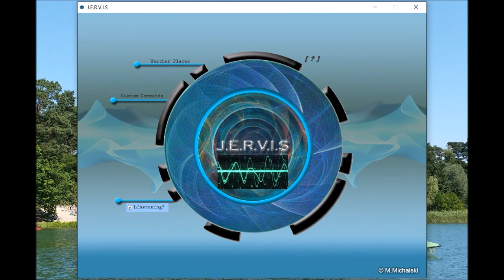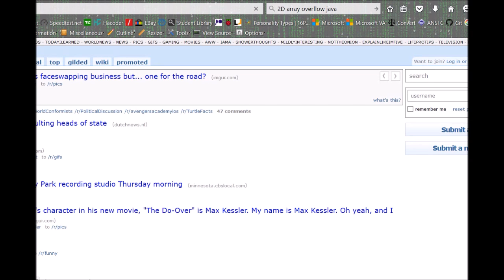J.E.R.V.I.S - the digital being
The aim of this project was to build a virtual intelligent assistant named J.E.R.V.I.S - Java Enabled Robot Virtual Intelligent System. The final product was required to take user’s voice commands, analyse them and provide a relevant response. The project was divided into three stages. Stage one consisted in developing a Java GUI application with Speech Recognition engine that recognizes human voice and reads it back to the user. Stage two was to implement decision tree algorithm that defines J.E.R.V.I.S’s way of thinking as well as links all the individual components of the system. Stage three involves implementation of J.E.R.V.I.S’s assistant features, that is:

 - Graphical User Interface (GUI) – interface allowing to add new commands, see web sites that have been searched the most frequently as well as to stop Jervis from analysing the spoken language.

- Organiser – setting and retrieving events stored with times and dates

- Learning about the user – remembering information such as: name, email, sex, location, profession. The information can be retrieved or changed on demand.

- Local system browsing – opening various directories, programs and files specified by the user. New commands can be added using the GUI.

- Taking notes – taking notes by listening to the user’s voice and saving the content in a text file.

- Web site opening – opens the default browser with the web page specified by the user.

- Research – ability to take a query from the user and provide an answer from the Internet.

- For innovation purposes, J.E.R.V.I.S should be able to conduct short dialogs with its users.